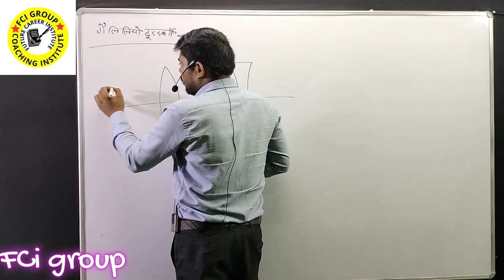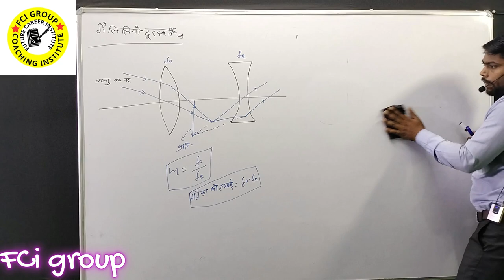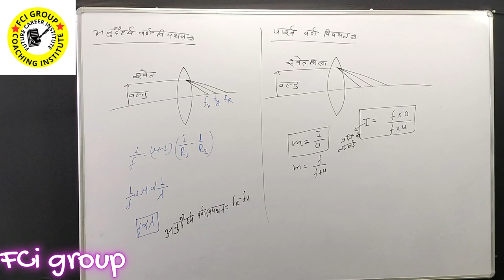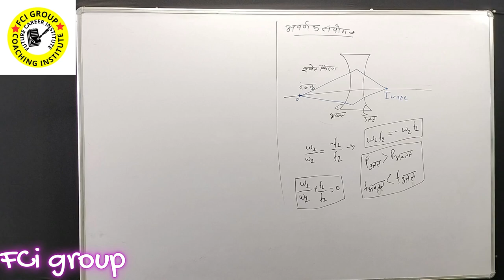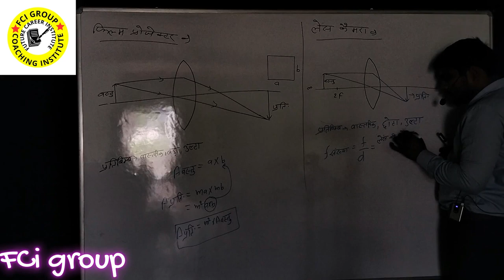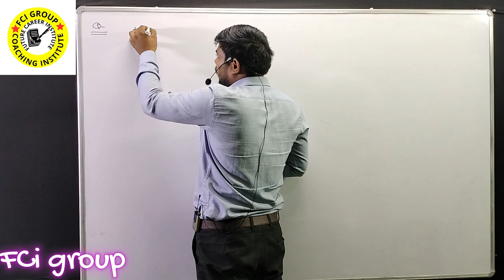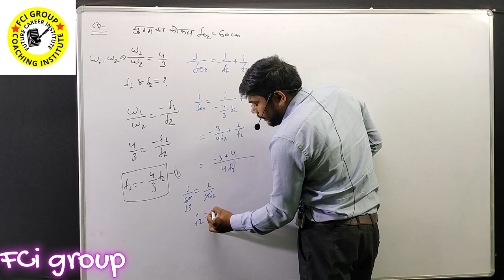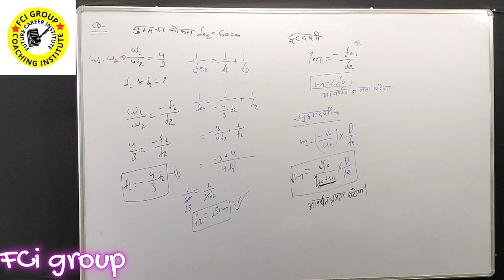Lecture-22,Ray optics#lense camera#Film projector#Area of image#microscope#Physics#fci#Ashish sir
Lecture-22,Ray optics#microscope#telescope#galilio microscope#Physics#fci#Ashish sir#viral#neet#Fun

Neet/ nursing ki taiyari ke liye hamare channel ko join kare